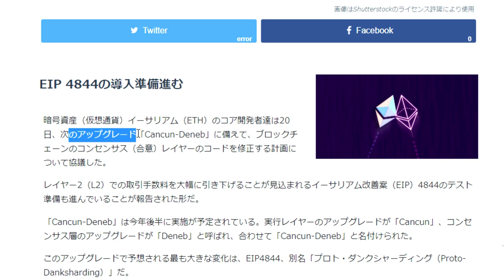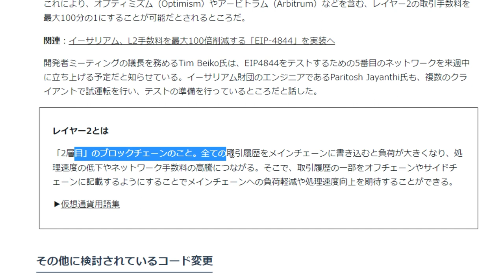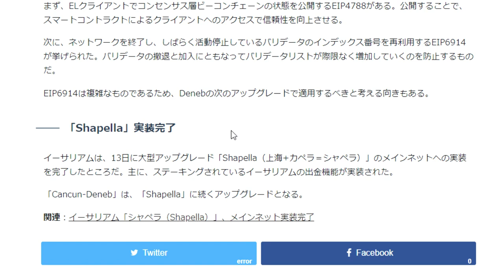【仮想通貨】イーサリアム開発者、次回アップグレード「Cancun-Deneb」進捗状況を報告